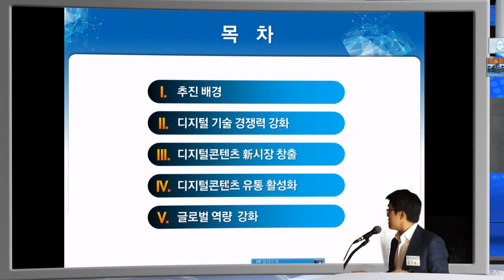미래부 발표 컨퍼런스 발표장 현장 중계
컨퍼런스의 새로운 방식의 VR 컨퍼런스로 현장은 물론 전세계 라이브 방송이 만들어 졌다.